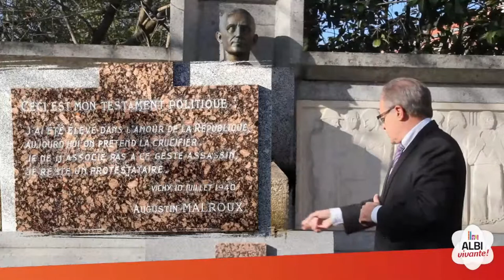Voeux de Jacques Valax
Jacques Valax Député du Tarn et candidat du Parti Socialiste aux élections municipales 2014 à Albi adresse ses voeux aux Albigeoises et aux Albigeois.